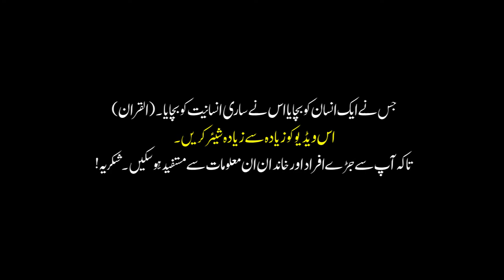History of Viruses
Dr.Faran Explains History of Viruses with perspective of Corona Virus.

This Clip is taken from a Live Question Answer Session with Doctors from USA, UK, Qatar & Pakistan for Awareness regarding COVID19 (Corona Virus)
Full Program could be viewed in the following Link